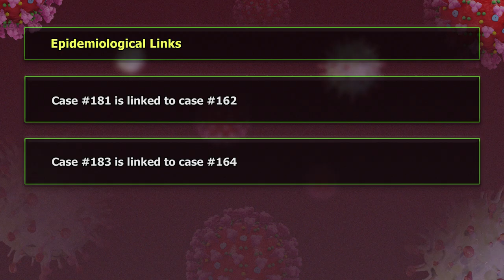Saint Lucia records cases #179 to #183 of COVID-19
Saint Lucia has recorded cases #179 to #183 of COVID-19. This brings the total number of cases diagnosed to date to 183. The Ministry of Health asks every citizen to embrace the efforts to minimize the threat of COVID-19 nationally. It is important to make the protocols part of your daily routine to protect the health of every individual and to minimize the impact of the virus on our country as a whole.